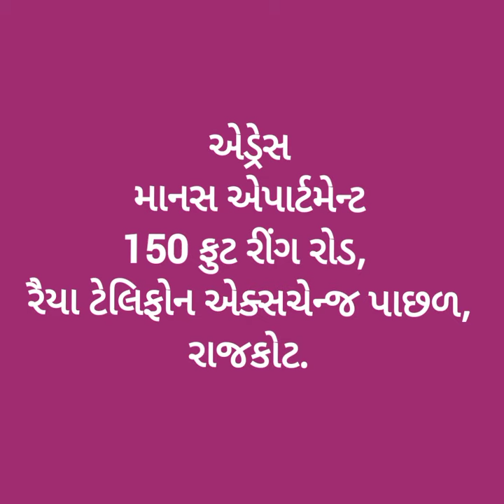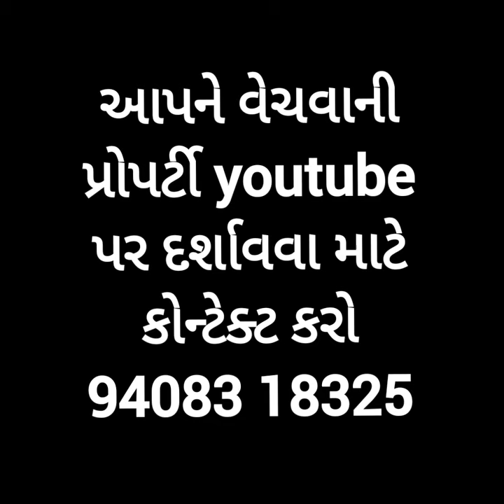R000906, 2BHK Flat for sale, Manas apartment, 150 ft Ringroad, b h Raiya telephone exchange, Rajkot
R000906, 2BHK Flat for sale, Manas apartment, 150 ft Ringroad, b h Raiya telephone exchange, Rajkot flat home house home property in rajkot